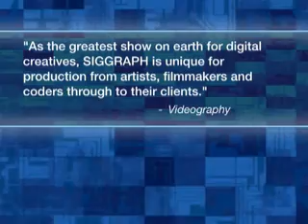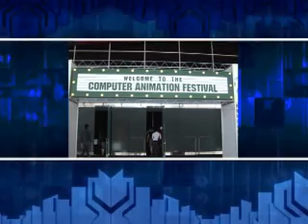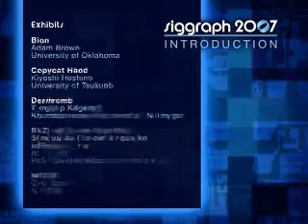SIGGRAPH 2007 Conference & Exhibition Overview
SIGGRAPH 2007 will bring an estimated 25,000 computer graphics and interactive technology professionals from six continents to San Diego, California, USA for the industry's most respected technical and creative programs focusing on research, science, art, animation, gaming, interactivity, education, and the web from 5-9 August at the San Diego Convention Center. SIGGRAPH 2007 includes a three-day exhibition of products and services from the computer graphics and interactive marketplace from 7-9 August 2007. More than 250 international exhibiting companies are expected. Registration for the conference and exhibition is open to the public.